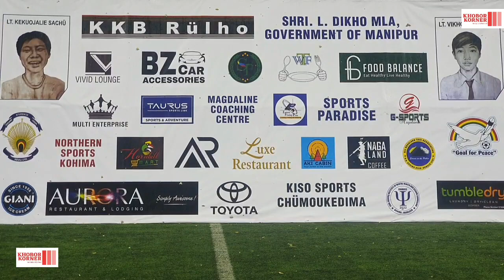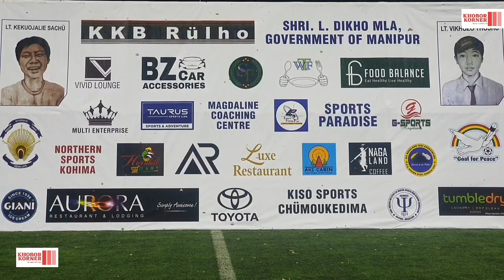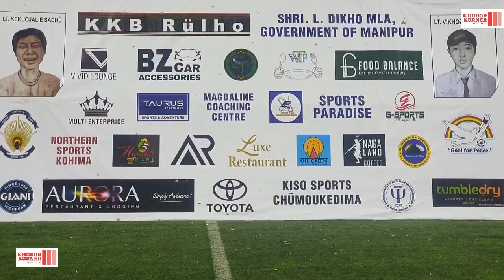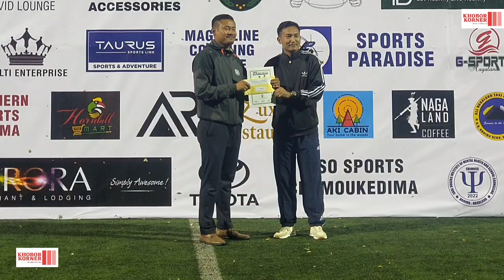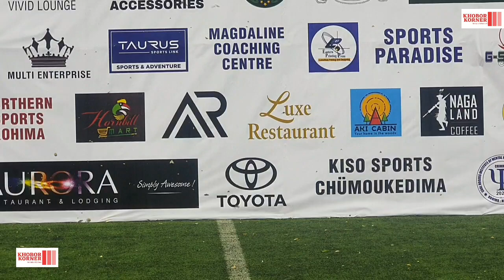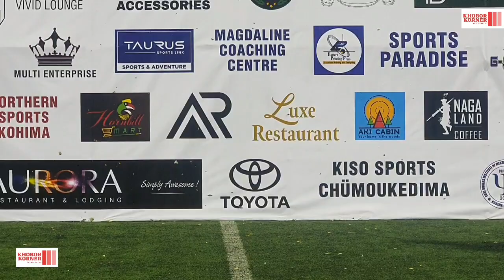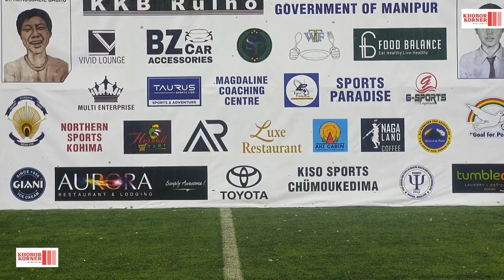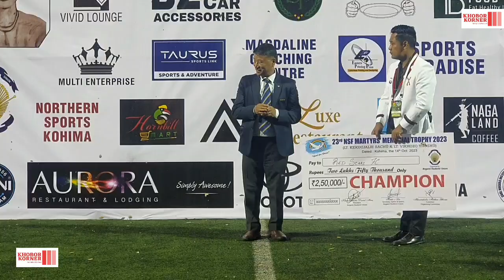23rd NSF Martyrs Trophy 2023 prize distribution at IG Stadium Kohima orgd by Angami Students Union